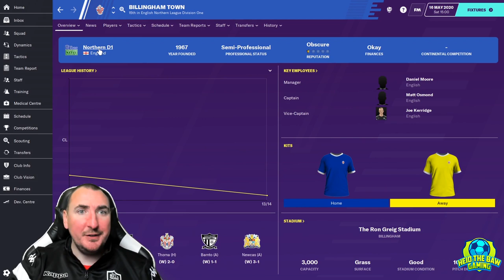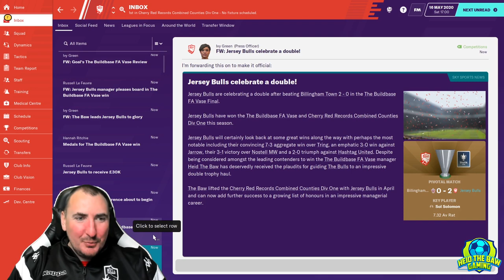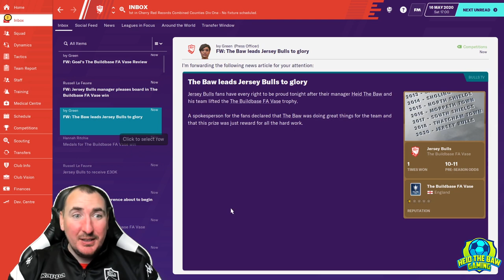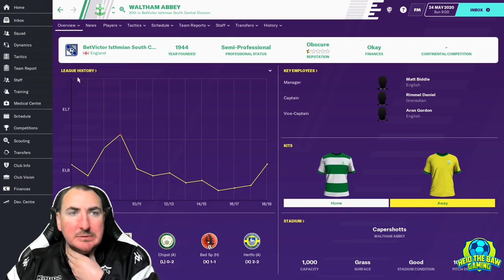FM20 - Jersey Bulls Episode 12 - Playing for the Jersey - FA VASE FINAL - Football Manager 2020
Welcome episode 12 of Playing for the Jersey the best Football Manager 2020 series on the channel (see what I did there). We take control of English footballs newest and most southerly club Jersey bulls FC BackTheBulls in FM20
In today's episode we play can win ever game this season with a win inn the FA Vase final

Thank you to everyone at Jersey Bulls for allowing me to use their images and trademarks and for their help in the series. A special thanks to Ian Horswell and Dan Andrade at Jersey Bulls for their help in making the series a reality. And all a Epsom and Ewell for agreeing to take part. Please support the club by checking  out the clubs Website and social media and support the club on their rise through the English football pyramid.